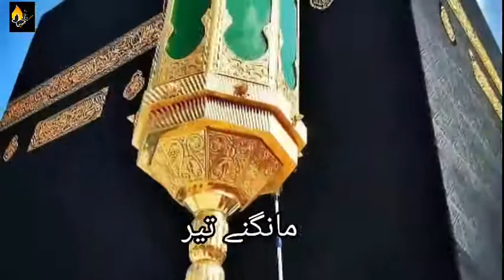Ya Rabbil Alameen | Nabeel shaukat | whatsapp status | 2021